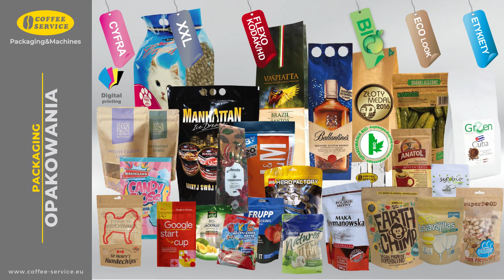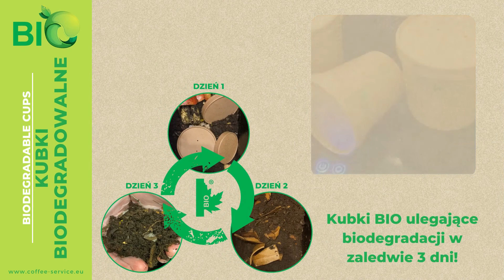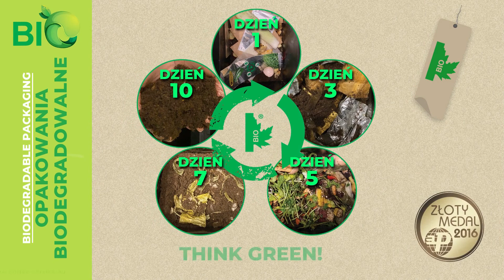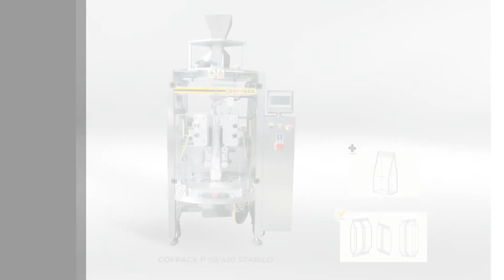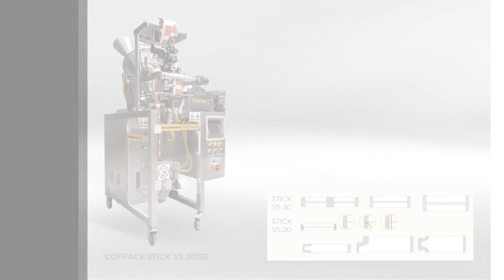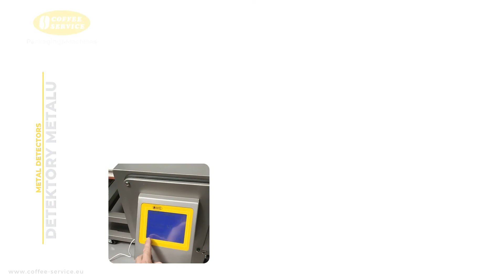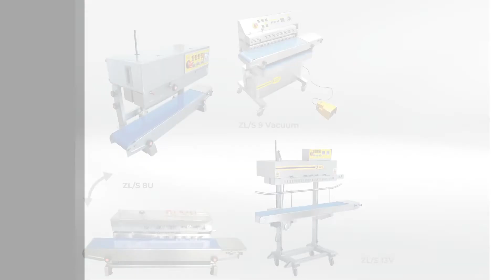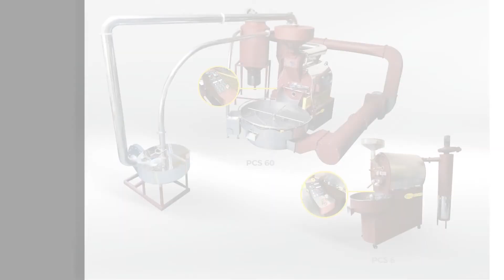Coffee Service – PREZENTACJA | Packaging&Machines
ZAPRASZAMY